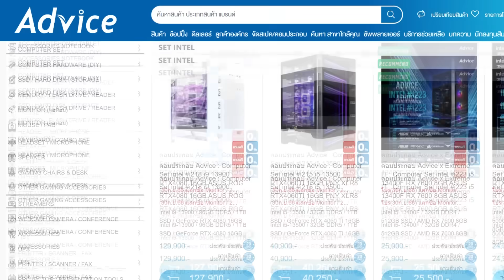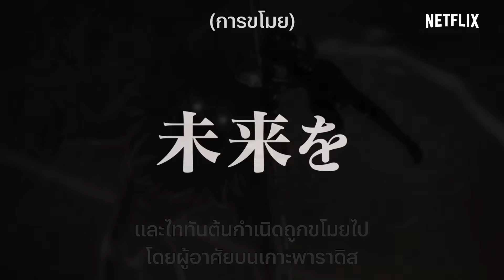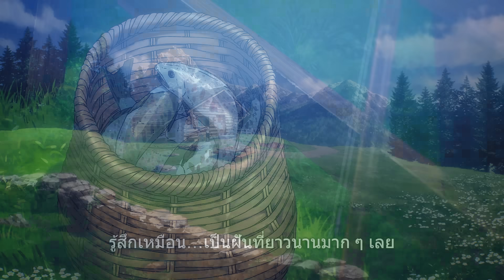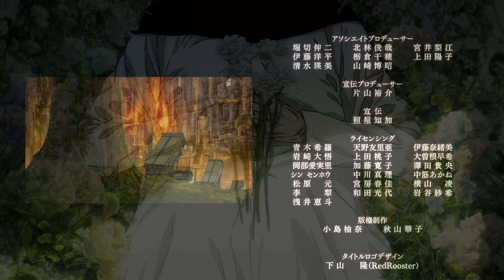Attack on Titan - (Final Season ตอนจบ) : การ์ตูนที่จะกลายเป็นตำนาน